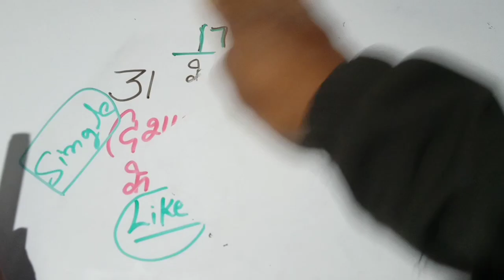17 December 2020 satta gali desawer।up satta king। gajiyawad faridabad 17 December 2020 satta result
Hii

Gali desawer 17 December 2020 satta up। satta up king। gajiyawad faridabad 17 December satta result
 नमस्कार दोस्तों जो 18 वर्ष से कम है वह इस गेम को ना खेले
जिस राज्य में सट्टा खेलना बंद है वहां पर ना खेले
यह वीडियो केवल मनोरंजन के आधारित पर बनाई गई है
सट्टे में नुकसान और फायदे के आप स्वयं जिम्मेदार होंगे

Veiwing this video is sponsored and we worn you that matka gaming